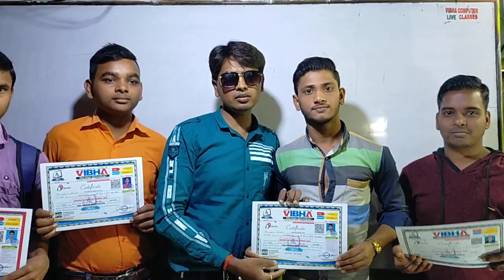VIBHA COMPUTER SCIENCE INSTITUTE | Saigal Kumar saigalsir saigalKumar saigal sir #9905103798